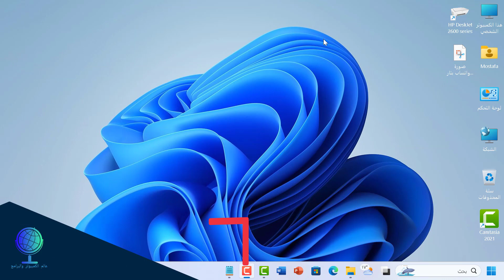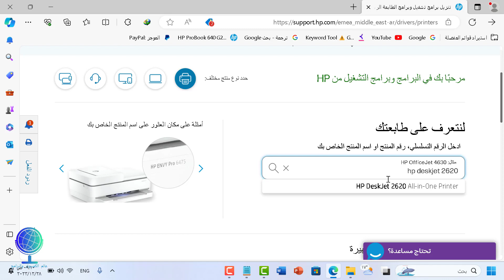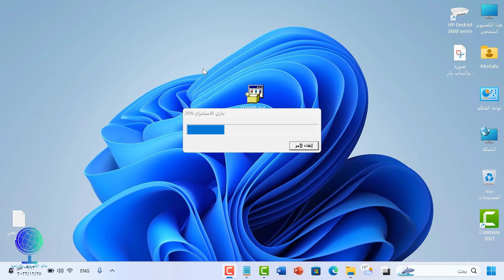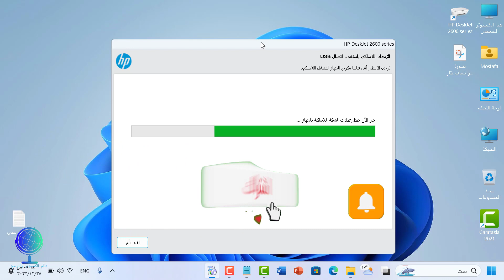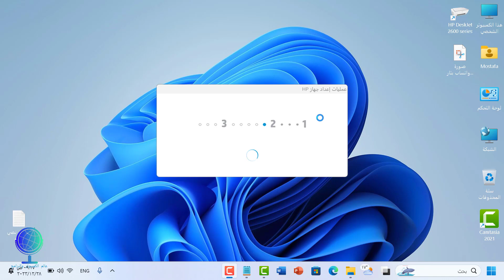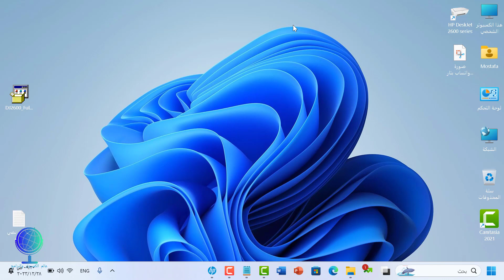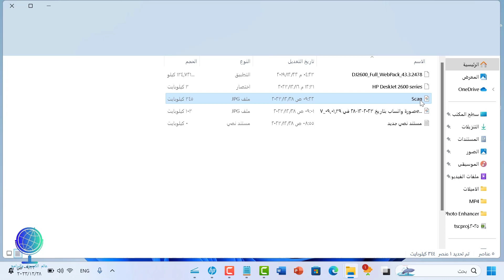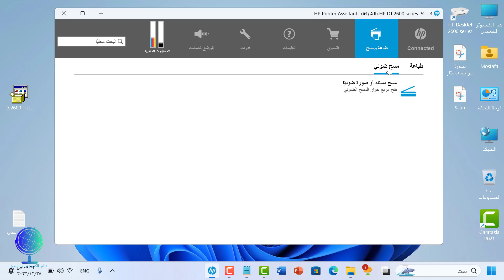تعريف أي طابعة hp بدون قرص التعريف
تعريف اي طابعة hp قرص التعريف
رابط دعم hp
تعريف الطابعة hp بدون قرص التعريف
تعريف طابعة hp على ويندوز 7
تعريف طابعة hp على ويندوز 10
تعريف اي طابعة
تعريف printer hp 1018
تعريف printer hp laserjet 1018
كيفية تعريف الطابعة hp على الكمبيوتر ويندوز 7
تعريف printer
خطوات تعريف طابعة hp
تعريف أي طابعة hp بدون قرص التعريف 2022؟
تعريف طابعة hp 2727
تعريف usb3 ويندوز 7 hp
تعريف طابعة hp ويندوز 7
ما عليك سوى الانتساب إلى هذه القناة للاستفادة من المزايا: